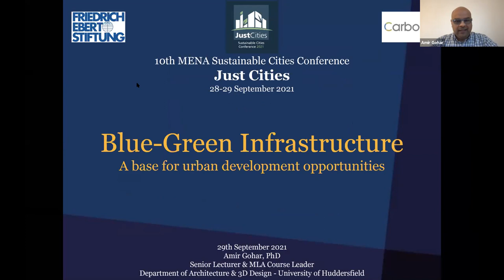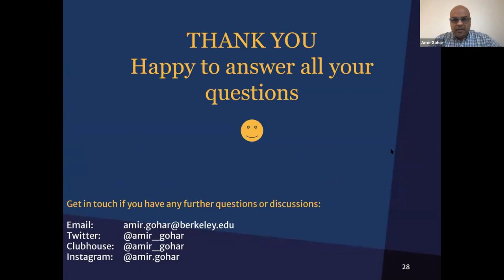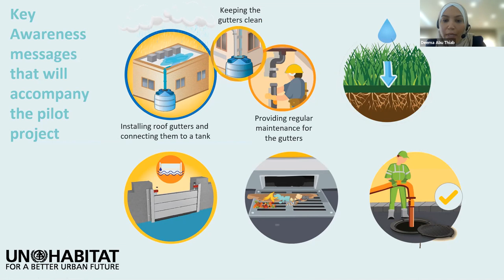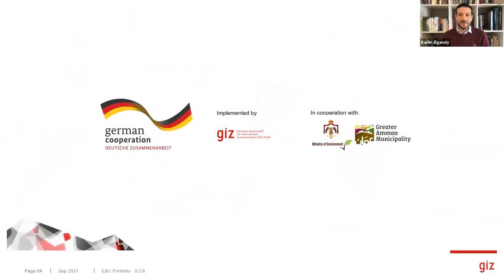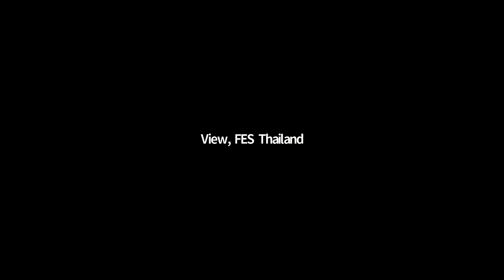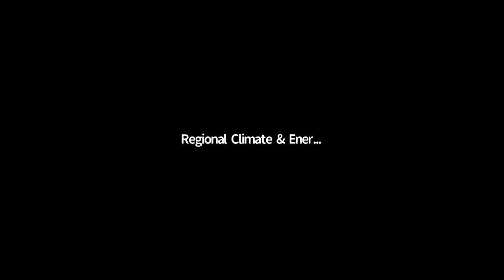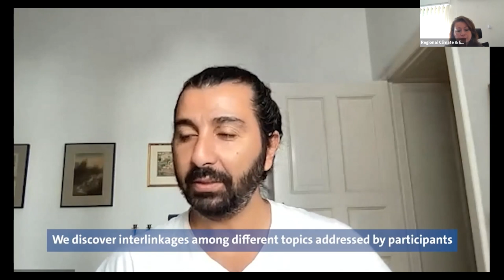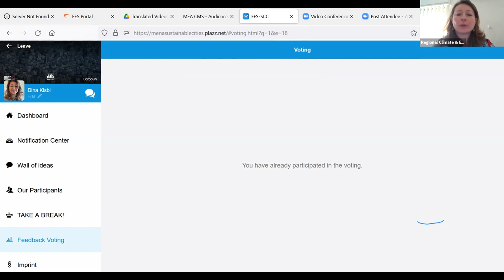"Just Cities" Day two 29/10/21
Friedrich-Ebert-Stiftung Regional Climate and Energy Project MENA in cooperation with Carboun concluded their 10th year sustainable cities conference under this year’s name of “Just Cities” on Wednesday September, 29th, 2021. For two days, experts and practitioners from all over the MENA region shared their expertise paving the way towards more socially just cities.

In its 10th year, the conference focused on various topics related to cities, starting from how cities can promote social justice and well-being of its citizens, showing that cities can be more just, health and green through rethinking the form and function of the city along with addressing systemic poverty and inequality.